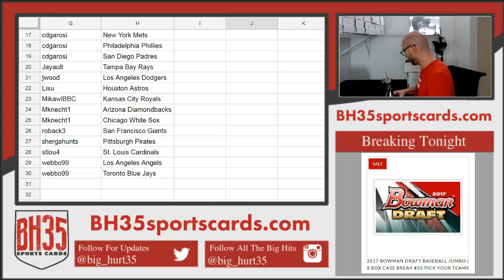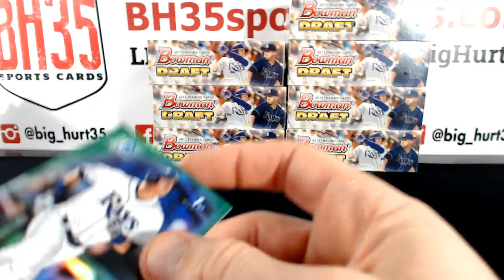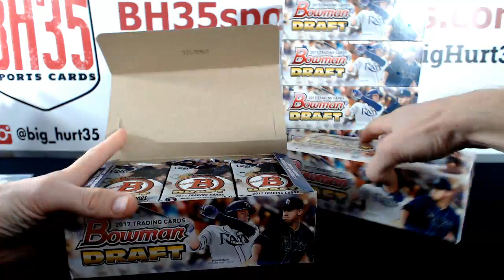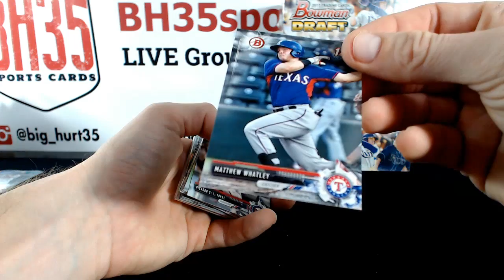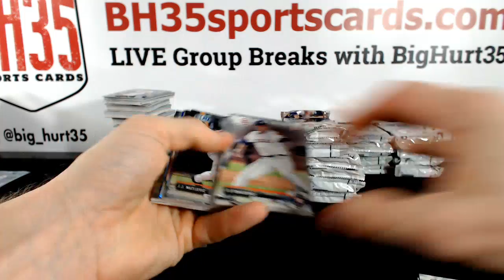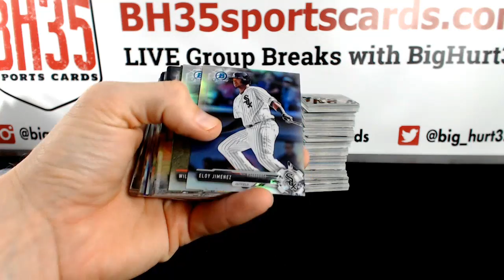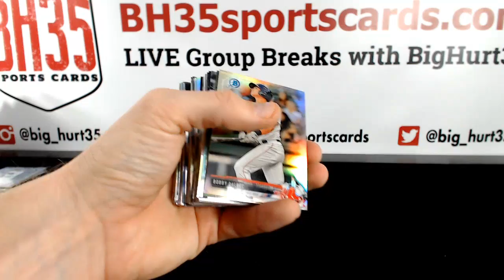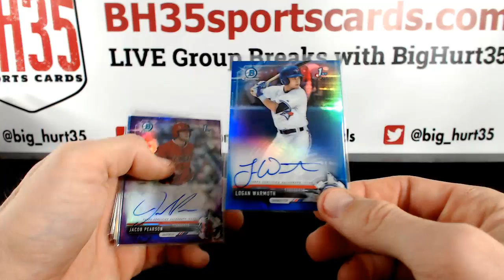2017 Bowman Draft Baseball Jumbo | 8 Box Case Break #36 Pick Your Teams